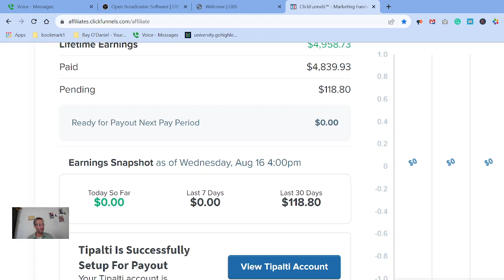🔴how i Make Big Money With ClickFunnles 👇Link Below👇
Just sign up and fund your free M1 account. 👉

🔴remember if you have the right tools anything's possible📌

📌 Hey, have you heard of M1? It's a great platform for investing. I'm using it to manage and automate my money. Use this link today and get $100 when
you open and fund a new account:

Clickfunnels 2.0

📌 Your First Funnel Challenge

📌 Funnel Builder Secrets

📌 ClickFunnels 2.0 Trial

📌We'll earn $100 when you join Chime and receive a qualifying direct deposit!